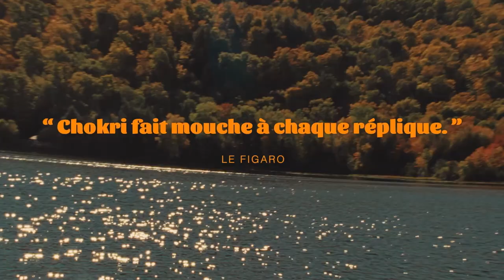Interview with Monia Chokri about SIMPLE COMME SYLVAIN | ZFF 2023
Director Monia Chokri talks about her film SIMPLE COMME SYLVAIN at the 19th Zurich Film Festival.